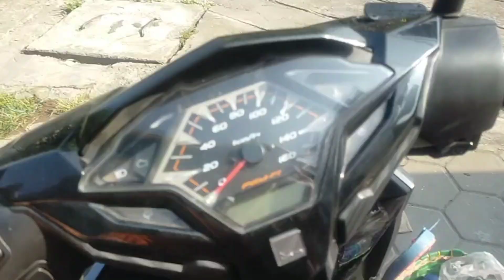aktivitas pagiku ngirim kesawah makannya dipinggir jalan